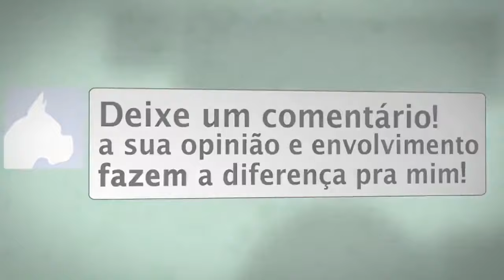Agachamentos avançados (CALISTENIA)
Aqui tem um guia de emagrecimento e ganho de massa muscular com aplicativo e dicas, aproveite:👇

Eu fiz esse vídeo para quem já está mais avançado nos  AGACHAMENTOS, nesse vídeo vocês vão trabalhar toda a perna e os músculos envolvidos são: Quadríceps, glúteos, hamstring e panturrilha. Os níveis de dificuldade variam dependendo do exercício, os movimentos são diferentes e muda a posição do corpo.
Deixe também o seu joinha, isso ajuda pra caramba. Assistam também essas PLAYLIST INCRÍVEIS:

Pistol squat
Treino de PERNAS em casa
PERNAS
pernas bonitas
pernas grossas
pernas de pal fc desafio da lona
pernas de pal fc goleiro ninja
pernas grossas em 21 dias
pernas grossas masculinas
pernas grossas em uma semana
pernas finas
pernas finas como ter
pernas e gluteos
pernas e gluteos durinhos
pernas e gluteos exercicios
gluteos exercicios
gluteos em 8 minutos
gluteos perfectos
glúteos grandes
gluteos masculinos
gluteos y piernas
gluteos duros
gluteos firmes
gluteos maquina
gluteos 4 apoios
gluteos perfeitos
quadriceps
Treino completo de pernas
quadriceps treino
quadriceps feminino
quadriceps workout
quadriceps stretch
quadriceps e gluteo
quadriceps femoral
quadriceps com caneleira
quadriceps monstro
quadriceps julio balestrin
quadriceps e posterior
panturrilhas
panturrilhas gigantes
Pistol squat
Agachamentos
Agachamentos avançados
pernas
treinos de pernas
PERNAS calistenia